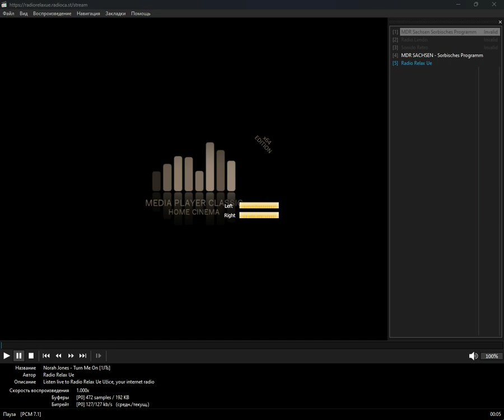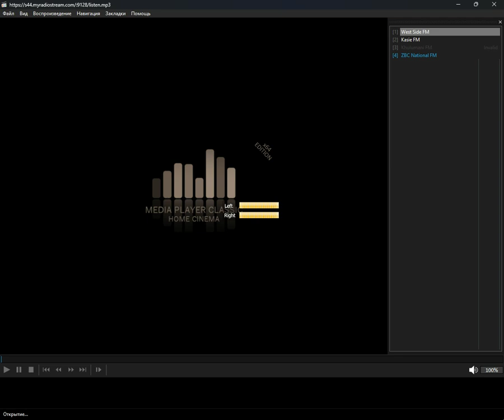+merged+ - sotho (Media Player Classic Home Cinema) (24.10.2024)